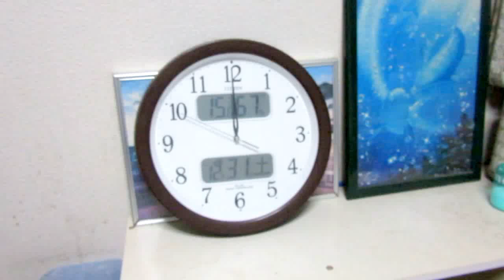Happy New Year 2017!! 2017.01.01(Sun)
Happy New Year 2017!!です
無事に2017年になりました

今年は自室にある
CITIZEN ネムリーナーカレンダー
SEIKO Wave Symphony Re576A
でCountDownしました。
途中から音花火の音鳴ります。